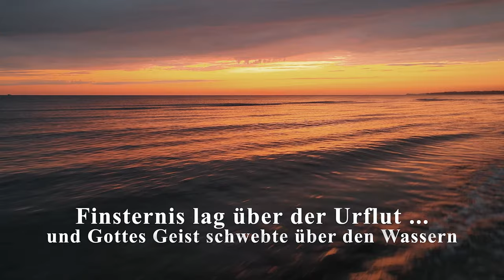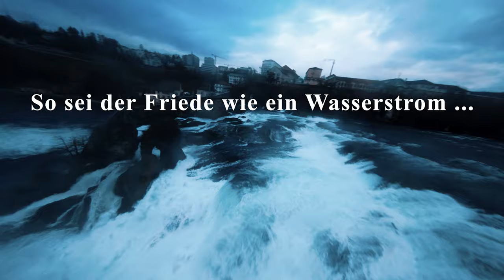Gottes wunderbare Schöpfung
Gottes wunderbare Schöpfung untermalt mit dem biblischen Schöpfungsbericht und Psalmen aus dem alten Testament!